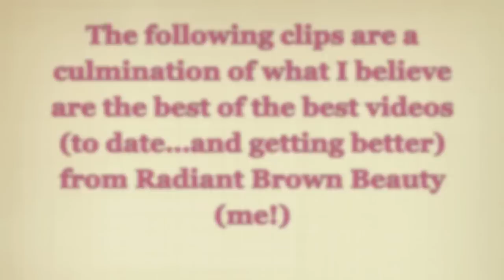Radiant Brown Beauty's Greatest Videos of 2012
I managed to summarize what appear to be my top 10 videos of 2012 (+1 for blessings in the new year :-). There's a link to each in the video but just in case you want to watch the entire video before going back and viewing some of these, there's a link to each below:

The Low Manipulation Hairstyles video actually made the cut too but I could not find my original video on my hard drive to incorporate it into this video! Here's a link though: